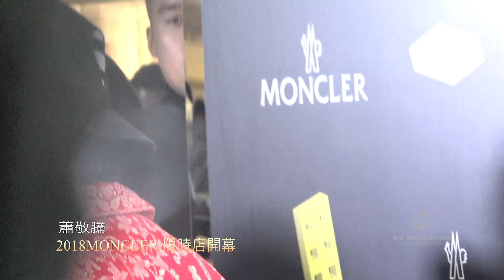181005香港Moncler Genius品牌活動\開場拍照\蕭敬騰